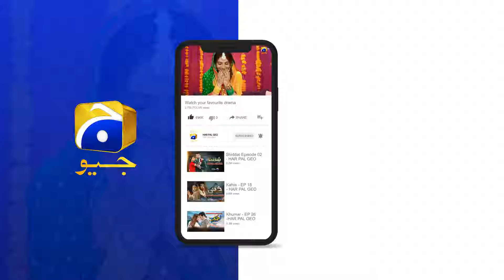Socha Tha Zindagi Asani Se Guzregi Lekin...😳😳 || Dao || Har Pal Geo